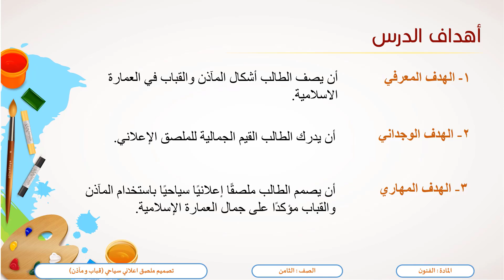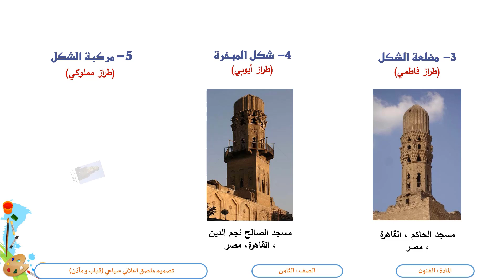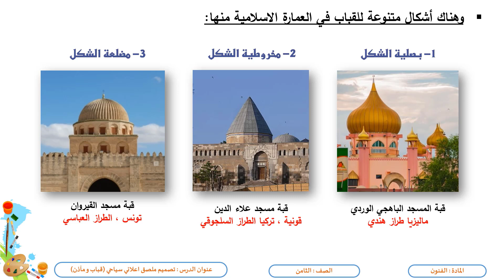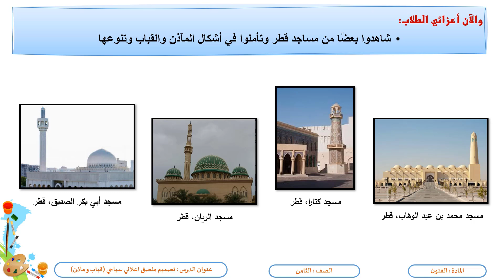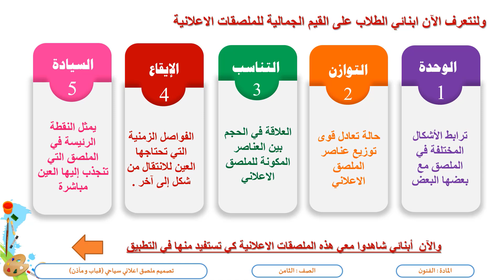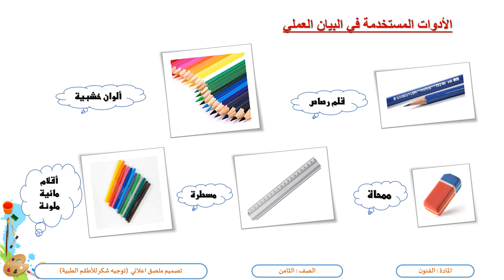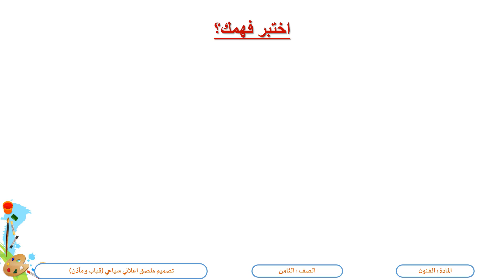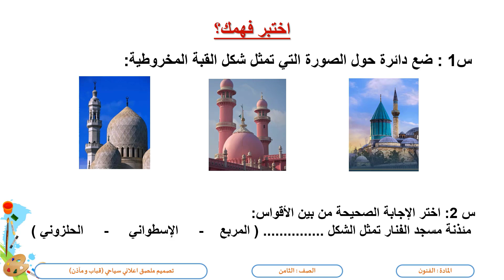الصف الثامن فنون بصرية تصميم ملصق اعلاني سياحي قباب ومآذن